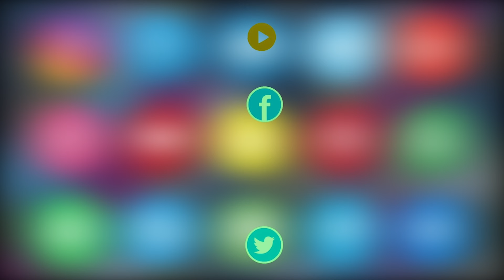After Two Decades, Chandrababu Naidu Back To Playing Kingmaker at The Centre | Asian Tv News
After Two Decades, Chandrababu Naidu Back To Playing Kingmaker at The Centre